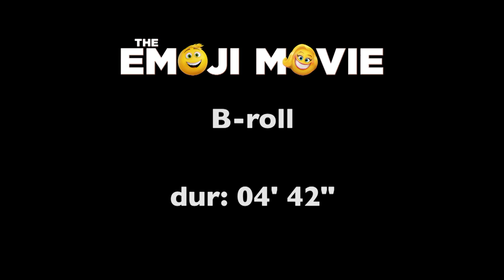How to Market The Emoji Movie Cannes 70thAnniversary 1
The EMOJI Movie (Sony Pictures)
Release: 07/28/2017
Stars: T.J. Miller, Anna Faris, Sofía Vergara
The Emoji Movie unlocks the never-before-seen secret world inside your smartphone. Hidden within the messaging app is Textopolis, a bustling city where all your favorite emojis live, hoping to be selected by the phone’s user. In this world, each emoji has only one facial expression – except for Gene (T.J. Miller), an exuberant emoji who was born without a filter and is bursting with multiple expressions. Determined to become “normal” like the other emojis, Gene enlists the help of his handy best friend Hi-5 (James Corden) and the notorious code breaker emoji Jailbreak (Anna Faris). Together, they embark on an epic “app-venture” through the apps on the phone, each its own wild and fun world, to find the Code that will fix Gene. But when a greater danger threatens the phone, the fate of all emojis depends on these three unlikely friends who must save their world before it’s deleted forever.